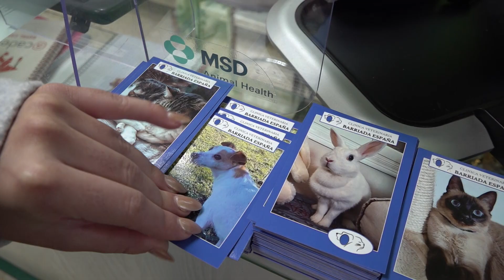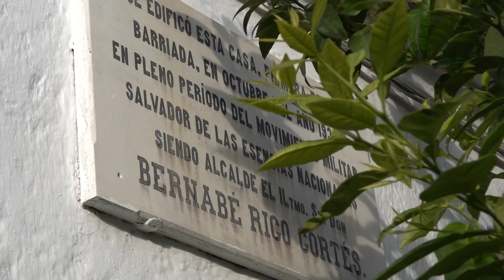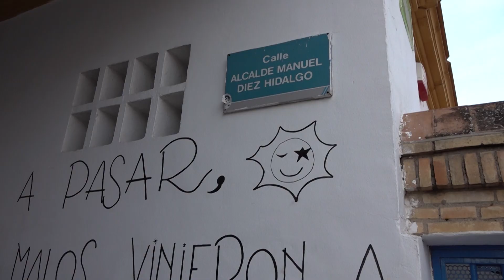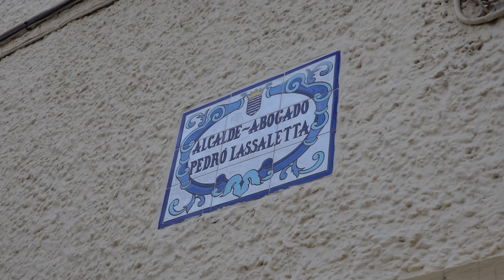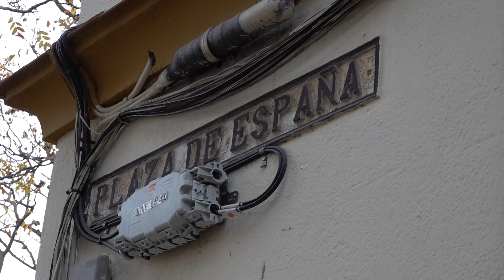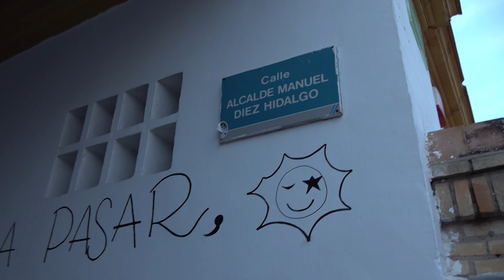De Barrio en Barrio | Barriada España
Hoy recorremos la Barriada España y sus históricas calles